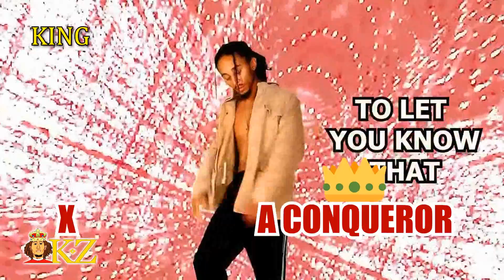KZ - Conqueror 💥 XX 61